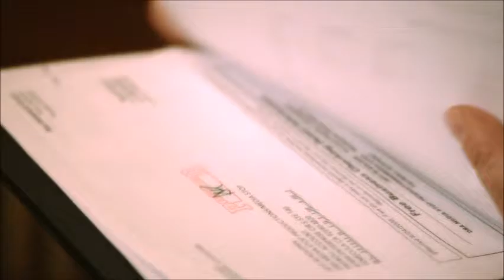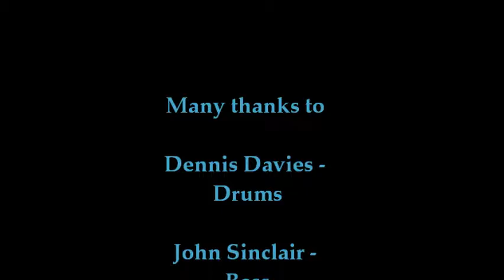A Windmill Spinning in the Wind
Original Composition by Elizabeth Keefe